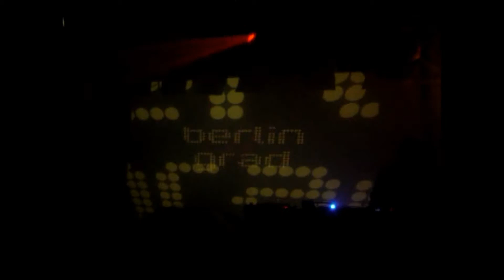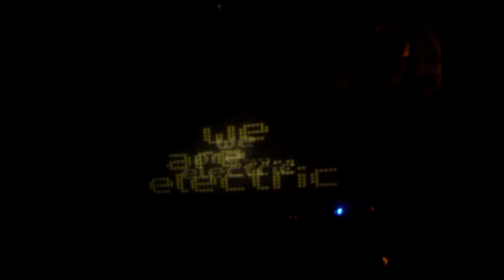We Are Electric